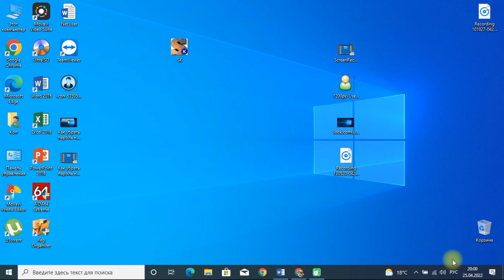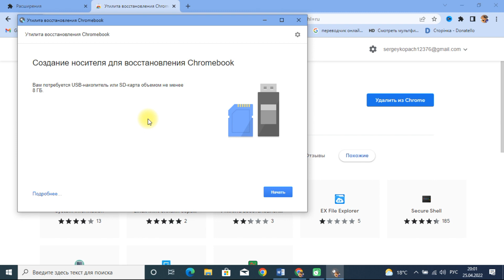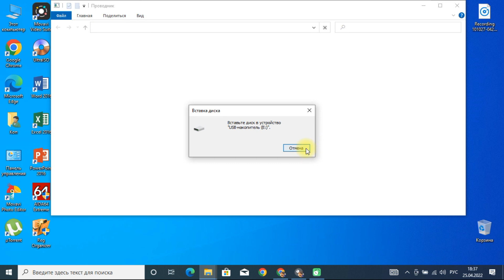Как создать загрузочную флешку chrome os flex